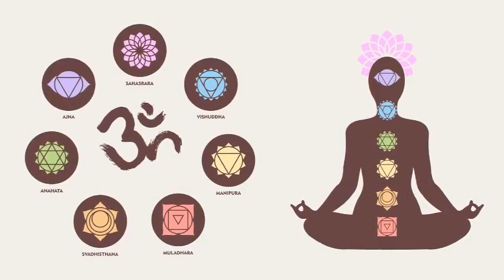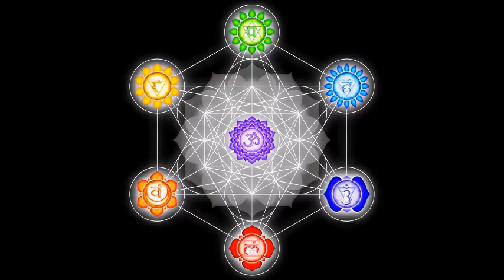528 Release Inner Conflict & Struggle | Anti Anxiety | Stop Overthinking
Ji bo stranên bêtir rehet û teşwîqkar aboneyê kanalê bin 💜💚♥️

よりリラックスして刺激的な曲のためにチャンネルを購読してください 💜💚♥️

더 편안하고 자극적 인 노래를 위해 채널을 구독하십시오. 💜💚♥️

Pretplatite se na kanal za opuštajuće i poticajnije pjesme 💜💚♥️